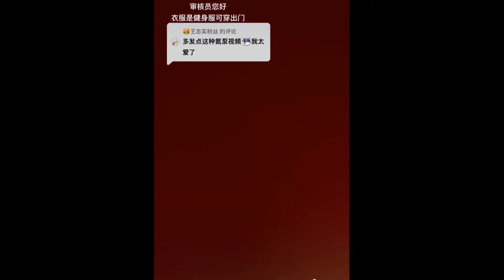amazing dance and dress